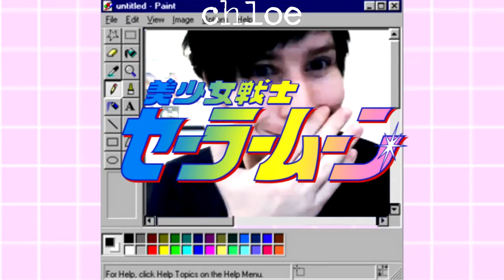Dan&Phil ✌🏼️ Woah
Please comment whether I should finish this or whether it's good or not ;)
New style.. wanted to try it out... won't be like this if you don't like it ;)
new watermark

Twitter~ @internetshowell
Vine~ internetshowell
Thank youuu :) x